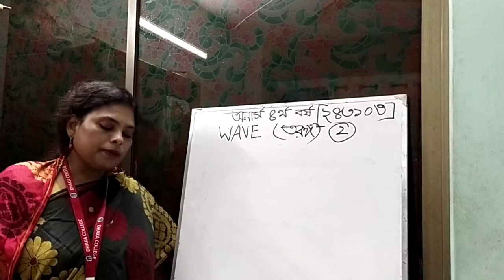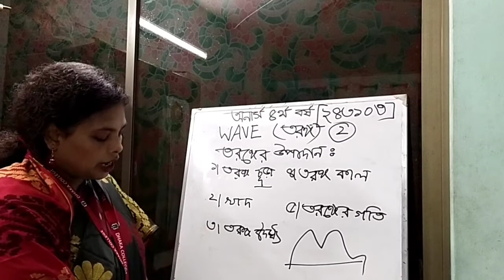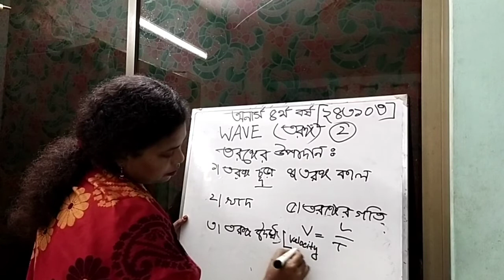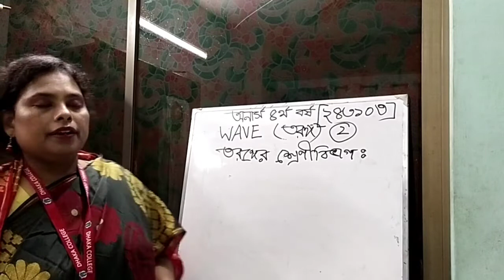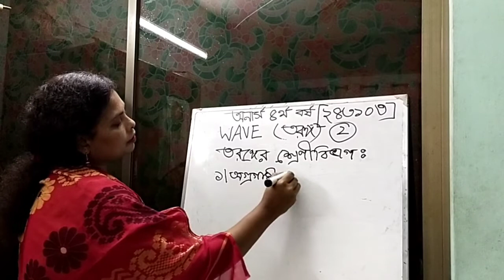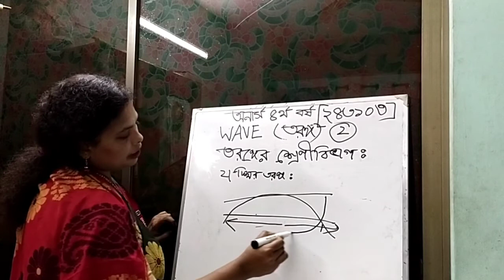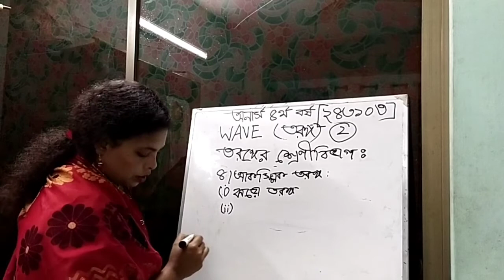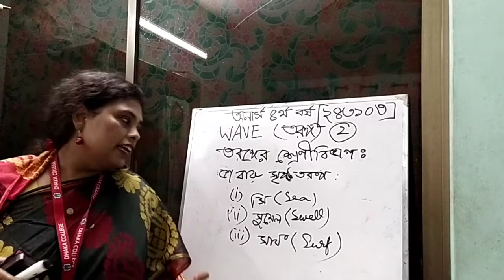Hons 4th year, [old], wave2(243103)